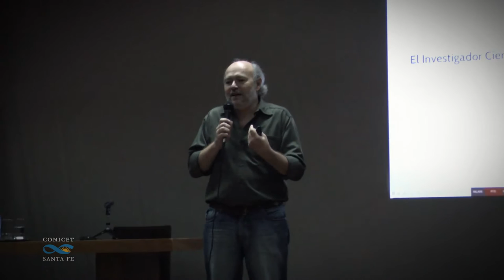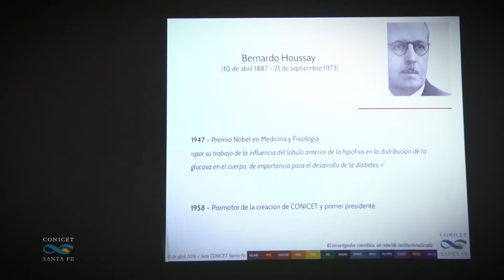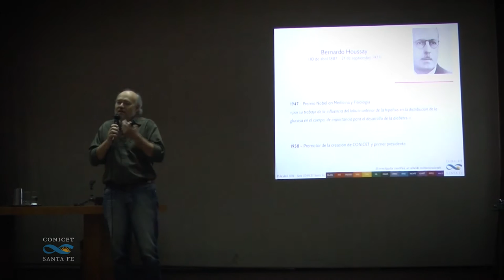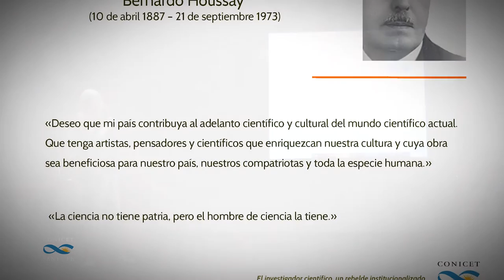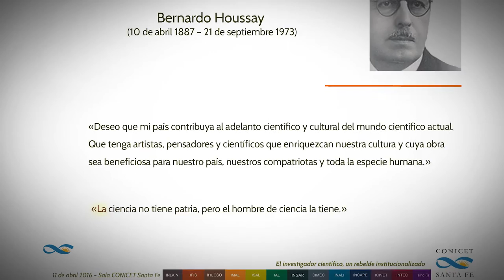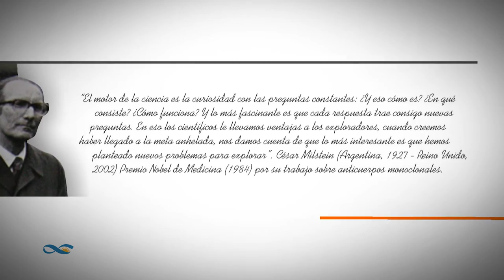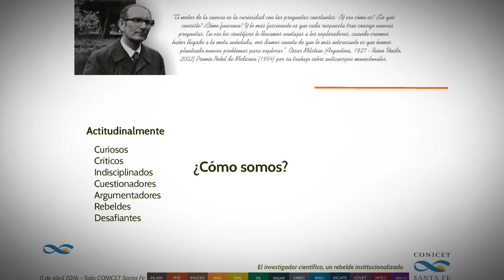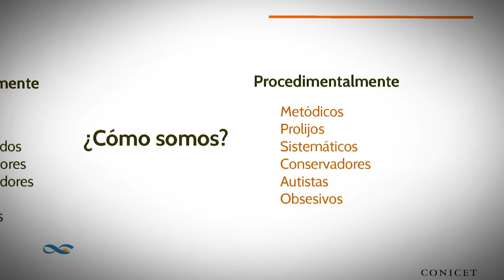El Investigador Científico 1/5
El 11 de abril de 2016, en la Sala CONICET Santa Fe, el Dr. Pablo Bolcatto (IFIS Litoral-CONICET-UNL), brindó la charla “El investigador científico, un rebelde institucionalizado” con motivo de celebrarse -el 10 de abril- el Día del Investigador Científico en homenaje al natalicio de Bernardo Houssay -primer presidente del CONICET y primer Premio Nobel de Ciencia de América.